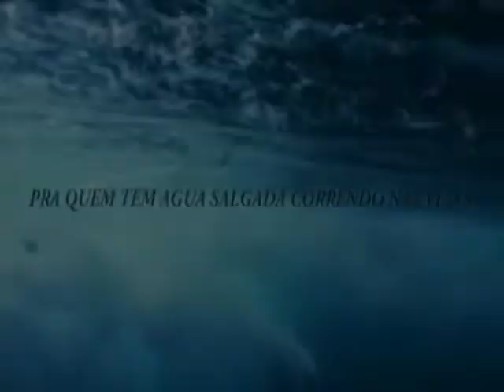Circuito Capixaba Cyclone Bahamas de Surf Amador 2011 - 1ª Etapa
Confira os melhores momentos da primeira etapa do circuito capixaba de surf amador Cyclone Bahamas 2011 que rolou na praia do Solemar em Jacaraípe, Municipio da Serra/ES.